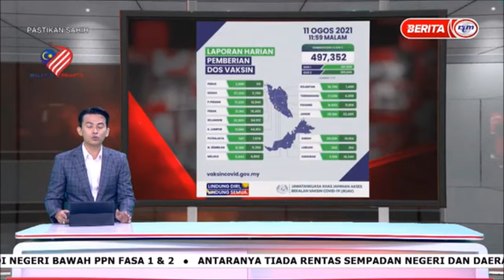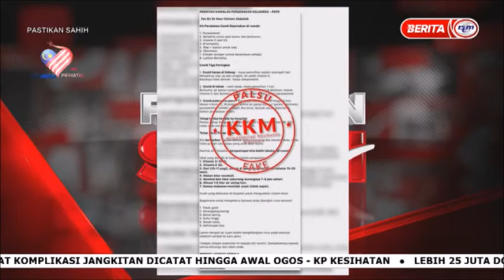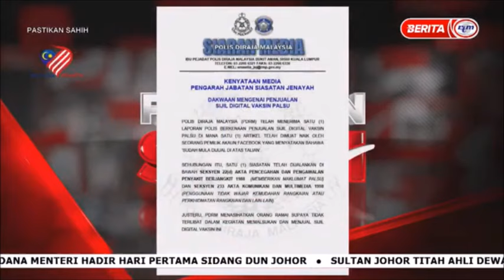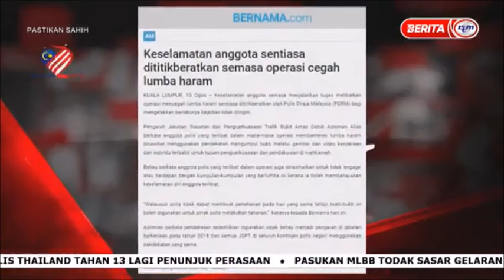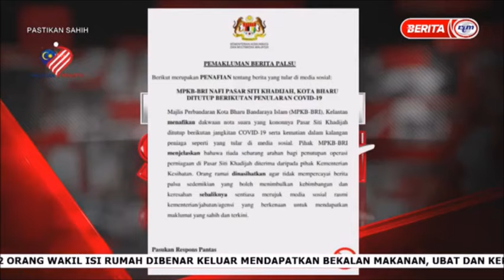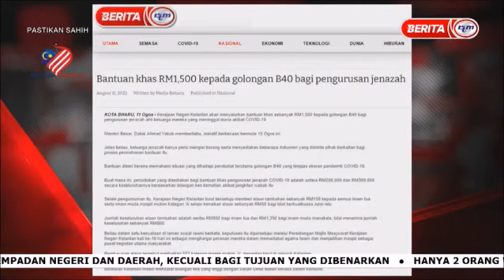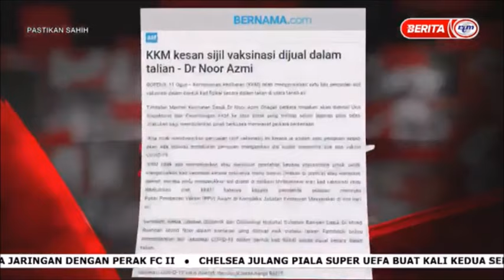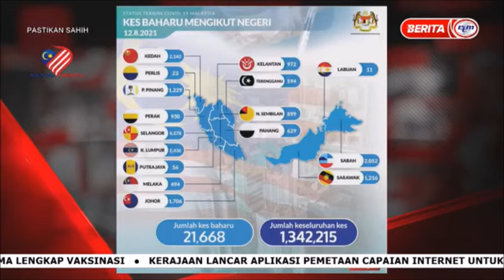12 OGOS 2021-PASTIKAN SAHIH